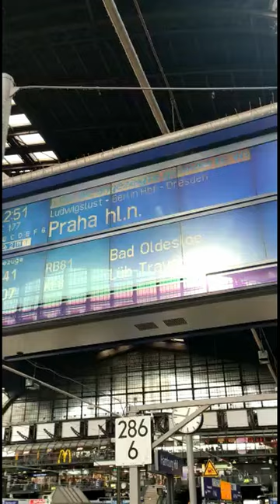60 seconds of GOAT CLUB | Berlin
@playTFC GOAT CLUB in 60 seconds from yesterdays match between Hertha BSC Berlin and Schalke. Great match with a 2-1 win for Hertha. Hertha puts Schalke last in the Bundesliga and secures the second win this season! And of course - enjoying good food and some talks on a warm Sunday. It was definetely worth the travel from Hamburg to Berlin!

You can enjoy that as well!